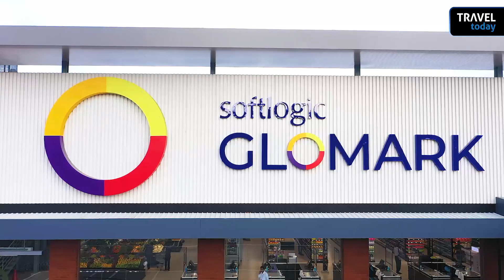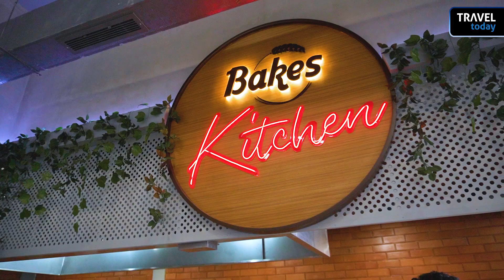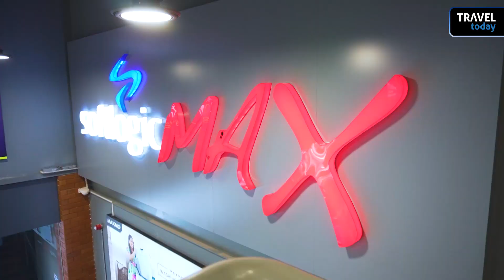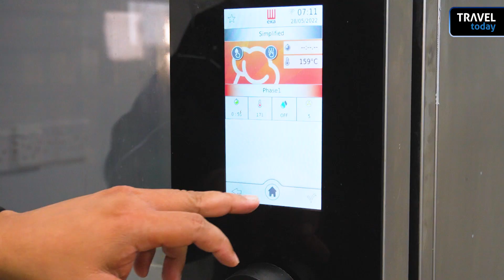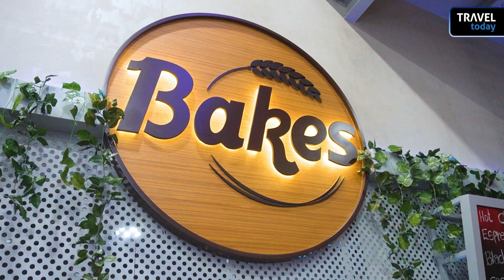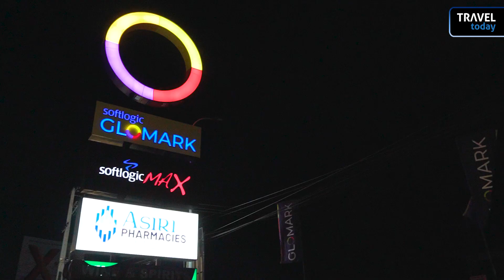DELICIOUS FOOD OFFER! Thai Rice, Sri Lankan Style Pasta, Chicken Escalopes & More...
This time Banda visits GLOMARK Kandana to see what’s all the buzz around and was mesmerized to see the range of food choices available. Ranging from local to western to oriental, Bakes Kitchen by GLOMARK provides you not only a delightful range of hot food but also bread, buns, savories, sweets, and desserts that are truly inspirational. All meals are freshly prepared with no MSG ADDED. Bakes Kitchen by GLOMARK is available in 8 of their main outlets including Malabe, Mount Lavinia, Delkanda, CR & FC, Negombo, Kottawa, Thalawathugoda, and Kandana. Now you can do your grocery shopping at GLOMARK Kandana and also sit down to enjoy a delicious meal.

Breakfast: 8.30 am to 11.00 am
Lunch: 12.00 pm to 3.30 pm
Dinner: 4.00 pm to 10.00 pm

💚 Thai Chicken Fried Rice: (Buy 02 for LKR 1000)
❤️ Sri Lankan Style Chicken Pasta: (Buy 02 for LKR 1000)
❤️ French Onion Soup: LKR 300
💚 Salad Nicoise: LKR 325
❤️ Chicken Escalopes: LKR 695
❤️ Coconut & Mango Mouse Cake: LKR 950

Buy 02 For Rs.1000 Offer Items
✔️ TANDOORI CHICKEN LEG
✔️ MONGOLIAN RICE WITH CHICKEN
✔️ CHICKEN ESCALOPE
✔️ THAI CHICKEN FRIED RICE
✔️ CHICKEN LASAGNA
✔️ SRI LANKAN STYLE PASTA WITH CHICKEN

This Offer is Valid from 05th to 30th June 2022. Only available at GLOMARK Kandana.

CAST
Executive Producer: Lasith Weerakoon
Host : Sandaru Bandara Weerasekara
Producer: Gagana Hirusha
Assistant Producer: Nisitha Nawanjana